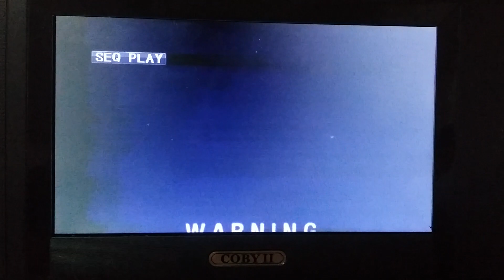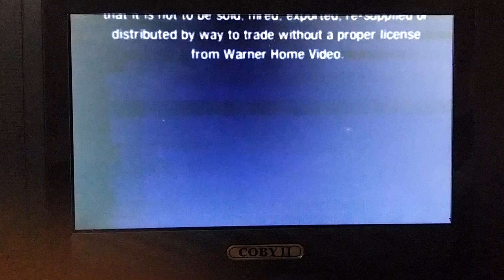Opening to The Matrix 1999 VCD